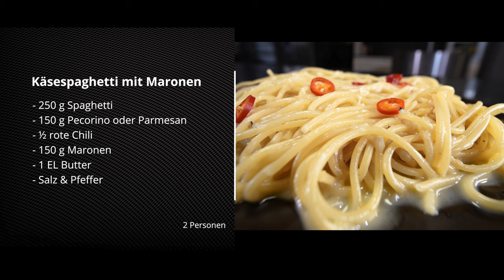⚡ HENZES BLITZREZEPTE EXPRESS | Käsespaghetti mit Maronen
Heute gibt es Käsespaghetti mit Maronen 🍝🤤

Christian